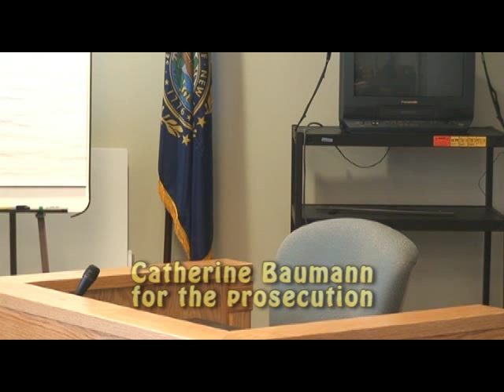State of NH v George Hodgdon - The Defense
Attention Weare, NH, taxpayers. This is an example of how your police department and your prosecutor choose to spend your tax money. Your humble chronicler will leave it to you to decide how appropriate, professional, prepared, competent and effective they are. Whether they're actually honorably serving your interests, or just persecuting a fellow citizen for not bowing deeply enough to "authority." With your money. I warn you this will be painful. But you're strong. (And just btw, they're scheming to do it again even now. Trust me. I know. Pay up, citizen. And don't you dare question your masters...)

The State of NH v George Hodgdon, Goffstown (NH) District Court, 3/15/2011. Catherine Baumann for the prosecution. Seth Hipple for the defense.